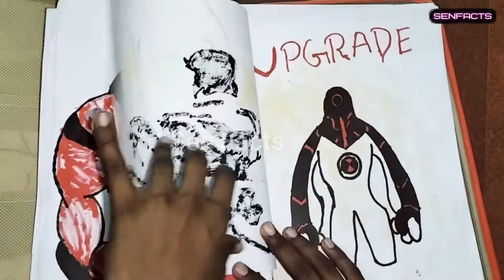Art collections/creativity/simple ideas